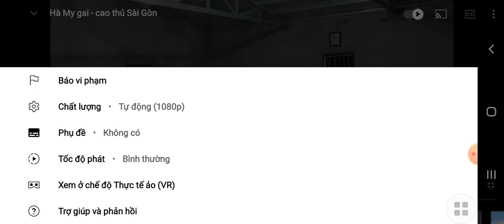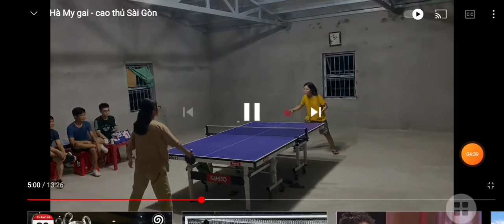My gai tập huấn clb Bá Phượng